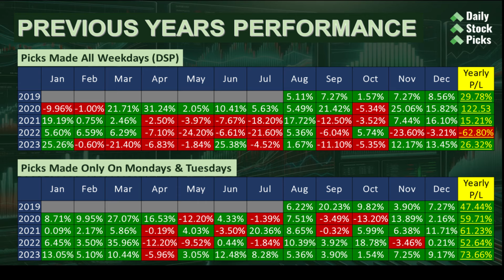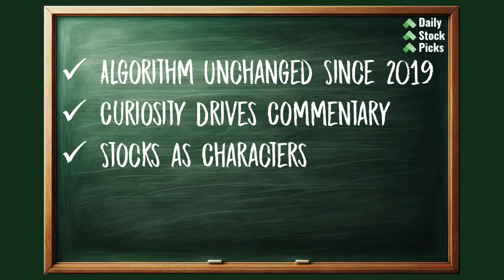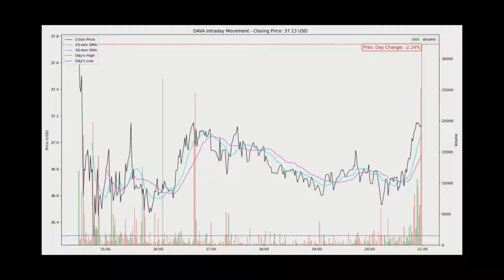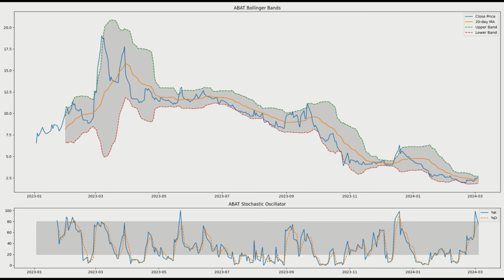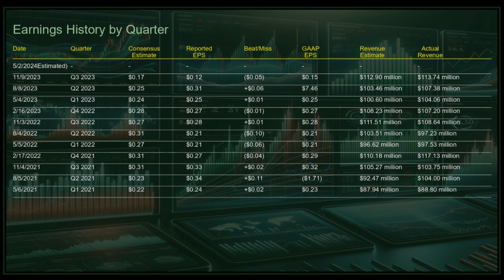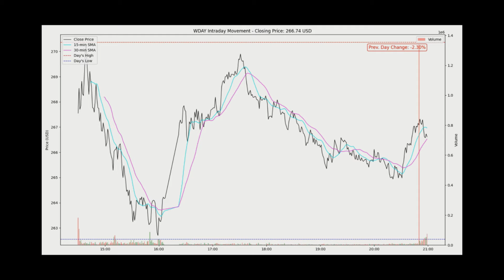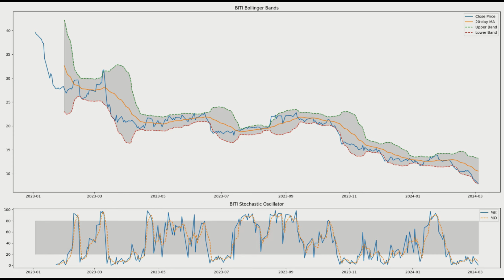STOCKS TO BUY NOW (Best Buys in Stock Market Today)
About Today's Oversold Stocks...

Today's Pick number one is DAVA. Endava specializes in technology services and consulting. The oversold status of DAVA can be attributed to a mix of recent financial results and strategic decisions that have likely influenced investor sentiment. In Q2 FY2024, there was a noticeable decline in net cash from operating activities and adjusted free cash flow compared to the same period in the previous year. Additionally, there was a slight reduction in the number of significant clients and changes in revenue distribution by geography and industry vertical. Despite these short-term challenges, Endava's strategic initiatives, including the acquisition of GalaxE Group to expand its North American presence and deepen its expertise in the U.S. healthcare market, alongside a lucrative deal with Equiniti, signal a focus on long-term growth and diversification. These factors, combined with cautious revenue and EPS guidance for FY2024, may have contributed to the perception of the stock being oversold.

Today's Pick number two is ABAT. American Battery Technology explores, recycles, and produces battery metals. The perception of ABAT as oversold may be influenced by various factors, including operational progress such as the start of operations at its lithium-ion battery recycling facility in Nevada and strategic financial moves like the filing for a 150 million dollars mixed securities shelf. Despite these positive developments, increased short interest and a significant decline in stock price from 4.69 dollars at the beginning of the year to 2.11 dollars suggest a complex market sentiment. Moreover, institutional ownership by major players like Vanguard Group Inc. indicates underlying investor confidence, presenting a multifaceted view of the stock's current market position.

Today's Pick number three is WDAY. Workday, Inc. provides Human capital and financial management software solutions. WDAY appears to be oversold due to a combination of its recent earnings report and strategic decisions. Despite surpassing earnings expectations and announcing the acquisition of HiredScore to enhance AI capabilities, Workday's stock fell after merely meeting revenue forecasts and announcing the AI deal, which might have not met the high market expectations. This reaction, coupled with strategic partnerships and significant industry recognition, suggests that the market's response might be more reflective of short-term concerns rather than the company's long-term growth prospects and current achievements.

Today's Pick number three is IRWD. Ironwood Pharmaceuticals develops gastrointestinal healthcare medications. IRWD appears to be considered oversold due to a combination of mixed results from its gastrointestinal drug trial and a miss in its Q4 2023 earnings expectations. Although the company announced positive outcomes from its Phase III STARS trial for apraglutide in treating short bowel syndrome with intestinal failure, the failure of its gastrointestinal drug to significantly aid a patient subgroup led to a sharp decline in its share price, erasing a 38% gain. The earnings miss further exacerbated investor concerns, with reported earnings per share falling short of expectations.

Today's Pick number five is BITI. The relationship between BITI and Bitcoin is central to understanding why BITI might be considered oversold. As BITI inversely tracks Bitcoin's performance, its value is expected to decrease when Bitcoin's price rises. Given the recent bullish trend in Bitcoin, driven by factors like increased institutional investment, broader adoption, and economic conditions favoring cryptocurrencies, Bitcoin has seen substantial price increases. This positive momentum for Bitcoin leads to a decreased demand for an ETF like BITI, which profits from Bitcoin's decline. Therefore, the bullish trend in Bitcoin directly impacts BITI, making it potentially oversold as investors shift their interest towards assets that benefit from Bitcoin's appreciation, rather than betting against it. This scenario suggests that BITI's perceived oversold condition could stem from the ongoing enthusiasm and positive sentiment in the cryptocurrency market, particularly for Bitcoin, as investors anticipate continued gains rather than declines.